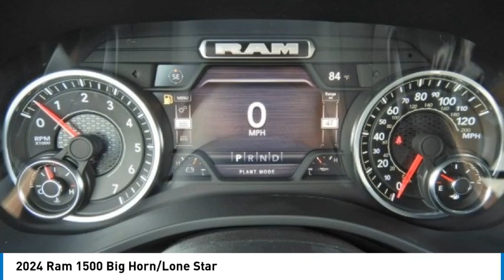2024 Ram 1500 RR15005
2024 Ram 1500 Big Horn/Lone Star

2093 S Van Dyke Rd